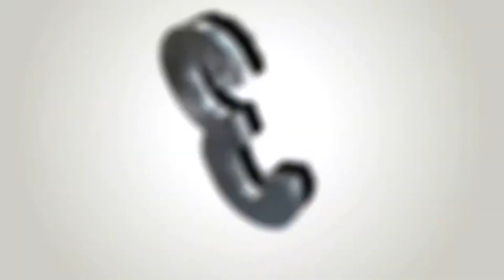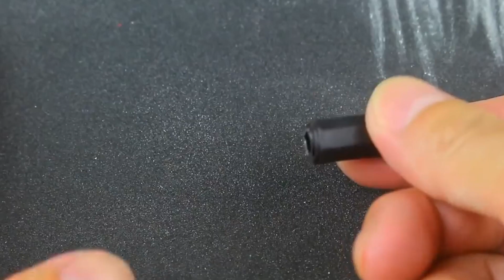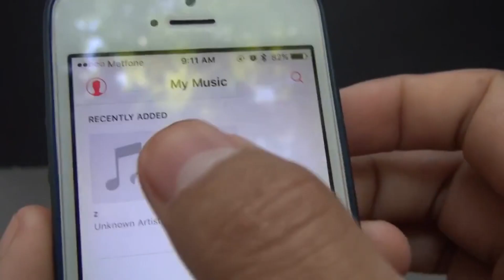TOP5 Simple Life Hacks